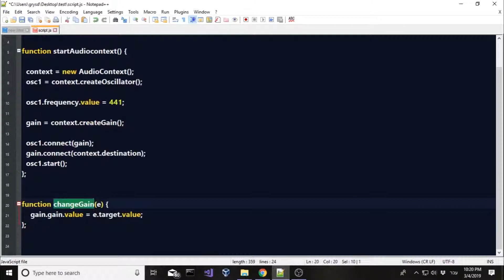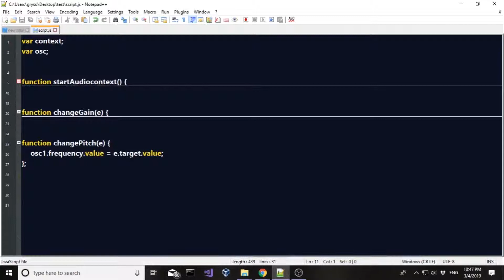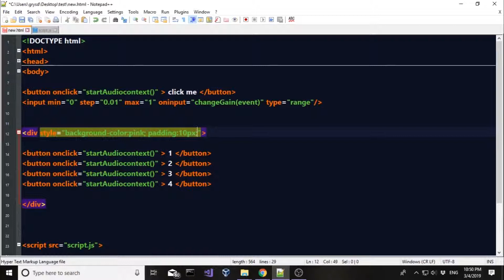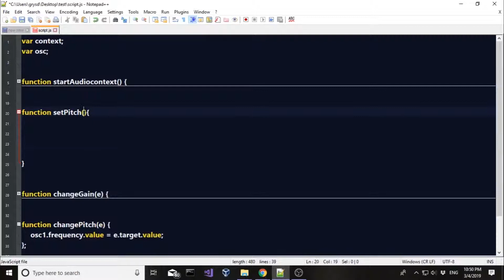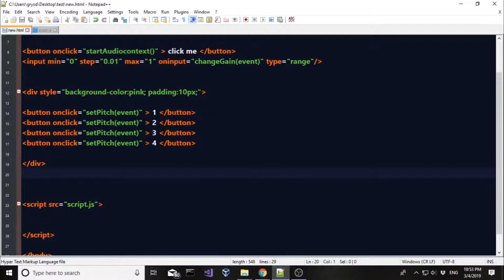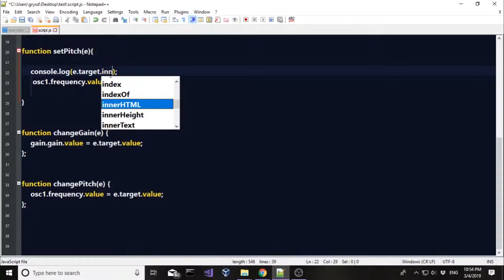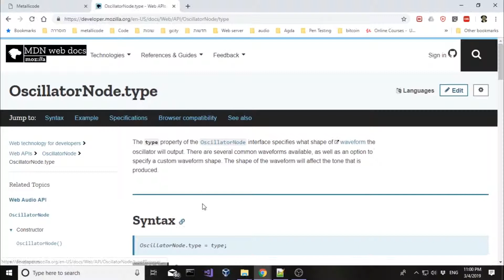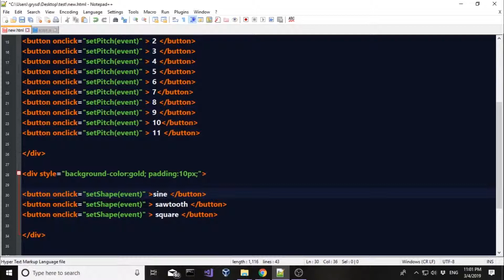מדריך סינטזה וג'אווה סקריפט - 12 - שינוי תדירות הצליל באמצעות כפתור